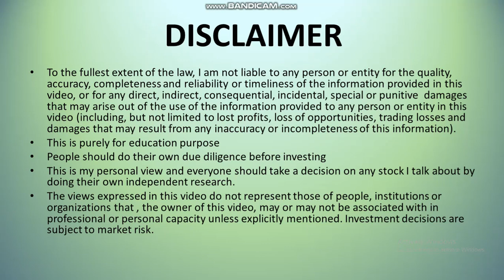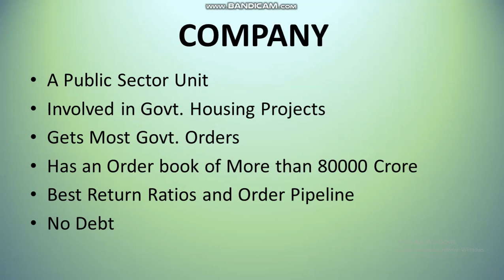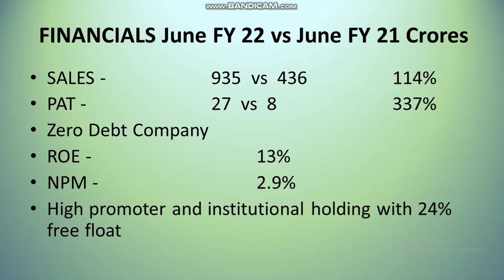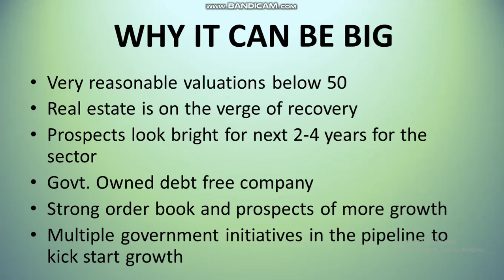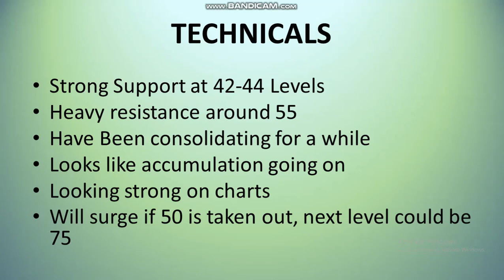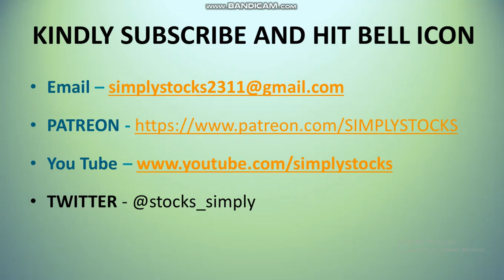NBCC has been in a 10 point range for many weeks but i feel it can be 3x from here in few years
I analyze nbcc numbers